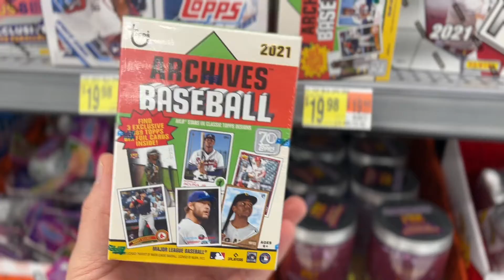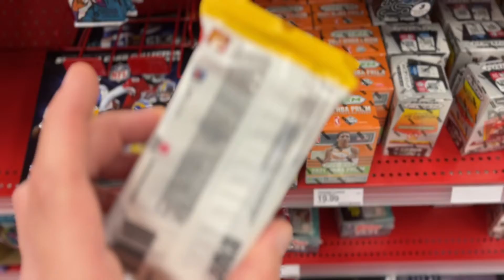2021 Blaster Boxes Absolute Football Prizm & Topps Baseball WNBA & UFC at Wal-Mart & Target in Texas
I spotted two fully stocked sports card sections at Target and Wal-Mart today in Texas. They didn’t have any 2021 Prizm blaster boxes so I left empty handed. And it’s always fun to spot things on shelf that folks go bananas for.

2021 Panini Prizm Baseball Blaster
2021 Absolute Football Fat Packs
2021 Panini Prizm WNBA Blaster
2021 Panini UFC Blaster
2021 Topps Archives Baseball Blaster
2021 Optic Baseball Mega Box
2021 Topps Baseball Blaster
2021 Mosaic Baseball Blaster